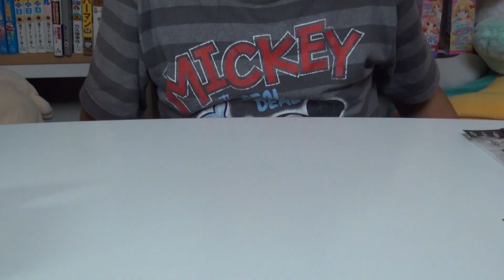【クレーンゲームの景品】アイスのスクイーズをご紹介します❤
今回はクレーンゲームでゲットした景品をご紹介します❤